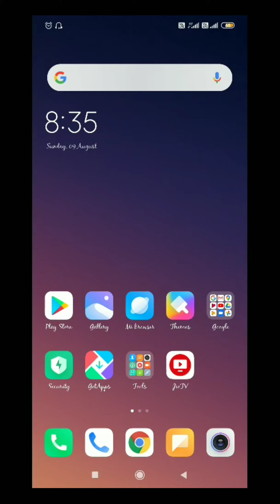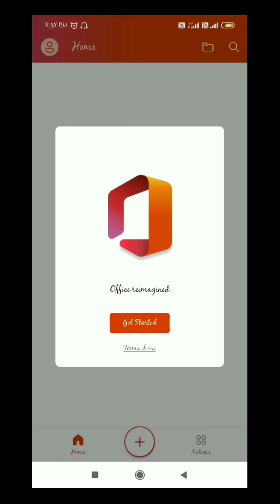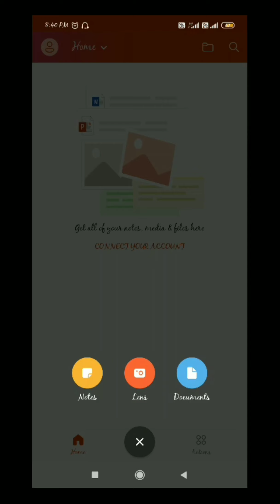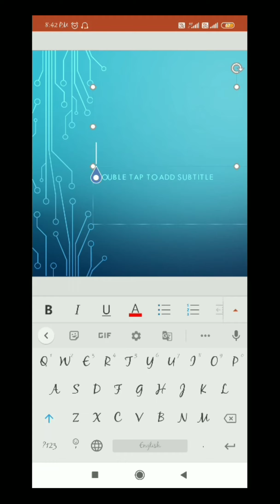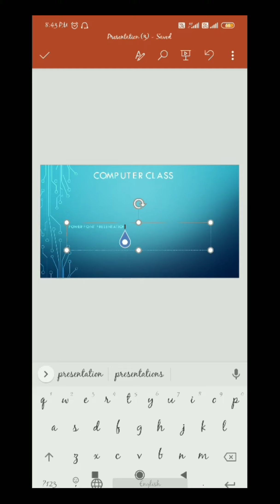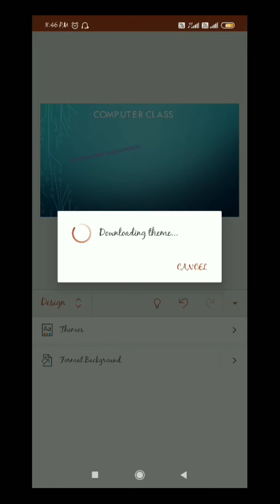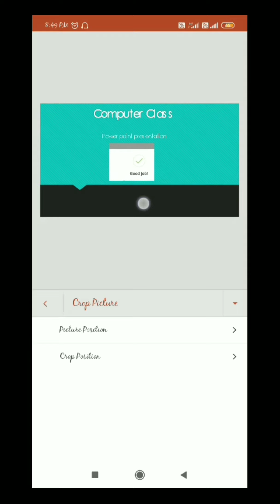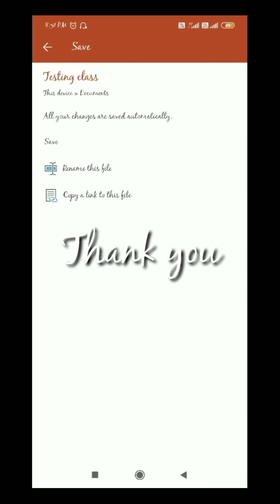Best and trusted ms office for mobile application -Basic power point presentation